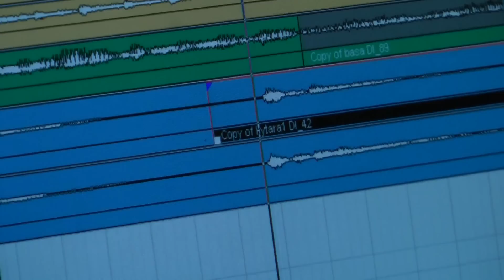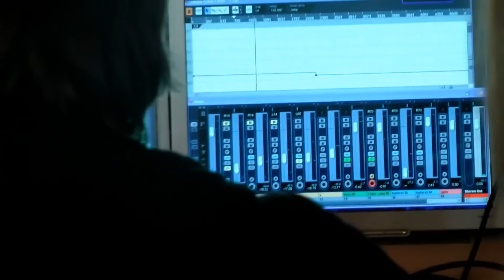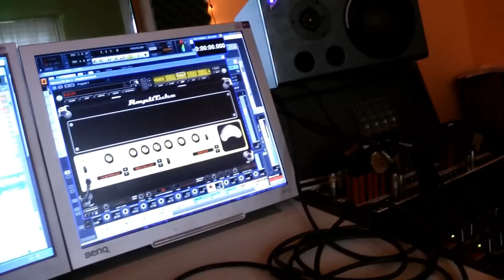Vypuštěné Koupaliště - Díky Vám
Promo single 2013 - Vypuštěné Koupaliště - Díky Vám

Text:

Přijde noc
a přijde den
každý žijeme jiný sen.
Napořád
přísahám
budu dávat díky Vám.

Přijde den,
kdy si vzpomenu,
kdo mě tenkrát dostal na scénu.

Nechci říkat, že jsem sám,
když Vás mám tu před sebou.
Moje hvězda na nebi,
co hledá cestu temnou tmou.
Záchranný kruh,
který mě drží nad vodou.

A proto ještě jednou díky Vám.
Jsem rád, za to, že Vás tu všechny mám.

Až přijde čas
skončit show,
vzpomínky ve mně zůstanou.
Na lidi
před sebou,
co mi dělají hvězdu nad hlavou.